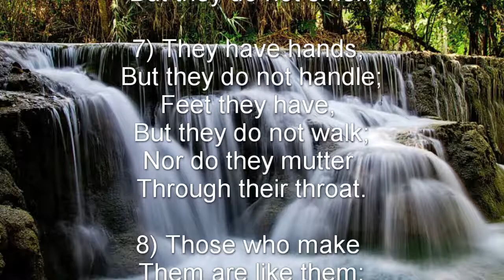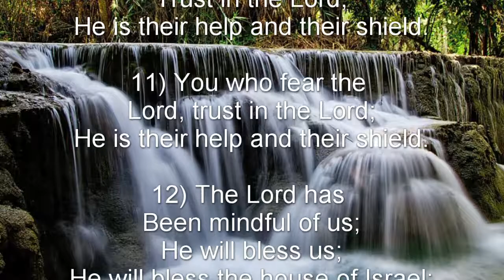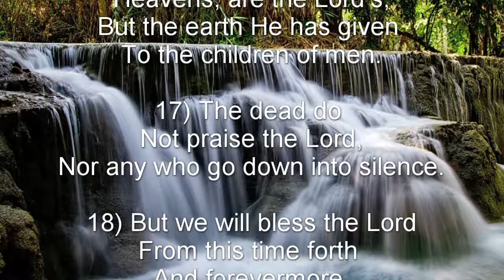Psalm 115 (NKJV) - The Futility of Idols and the Trustworthiness of God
The Futility of Idols and the Trustworthiness of God